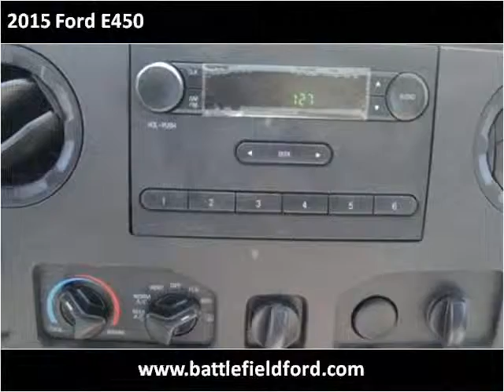2015 Ford E450 New Cars Manassas VA